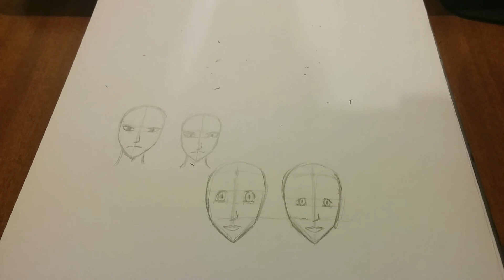Manga Practice: Adult Faces vs Child Faces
In this video, I go over how to make an adult face and younger face by changing the size of the eyes.